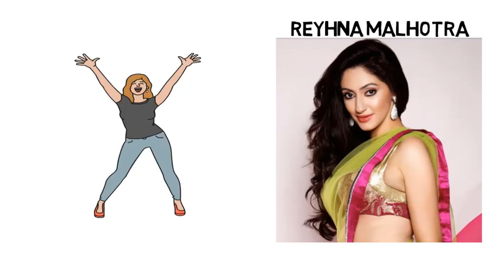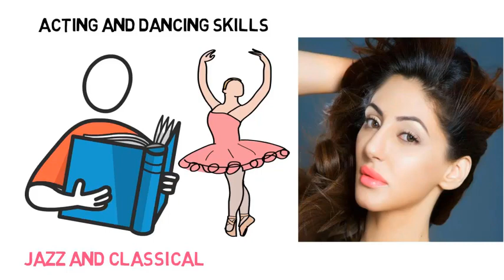Reyhna Malhotra (Actress) | Life Story | Biography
Reyhna Malhotra is an Indian television and film actress. She came into the limelight after playing the role of ‘Samaira’ in the Zee TV’s serial “Jamai Raja.” Check this video to know more about her.

Voice-over by-
Aakanksha